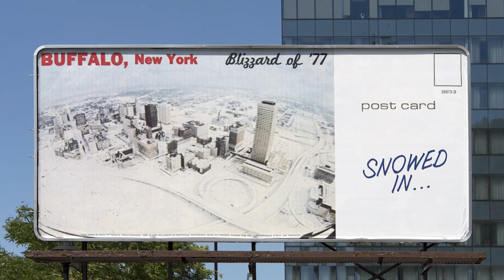Buffalo Stories: Albright Knox's Public Art Initiative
The public art scene in Buffalo is exploding. Every month seems to bring a new mural or art installation that’s adding color, texture and unexpected forms to the city’s streets and public spaces. Propelled by the Public Art Initiative at the Albright-Knox, Buffalo is becoming an urban museum of vibrant contemporary art. Both local and visiting artists are using the Buffalo streetscape as a canvas for self-expression and civic beautification.